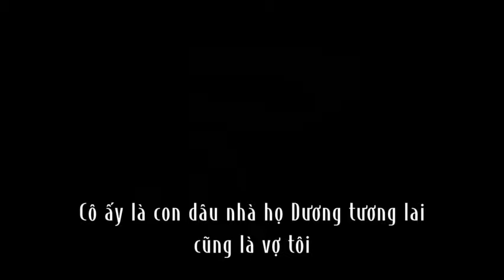tiktok:Hoá ra là đi dằn mặt:'))Gacha club/❤️by thanh nhã❤️